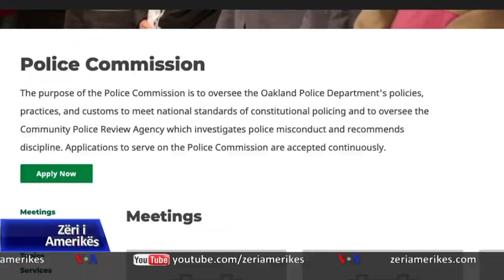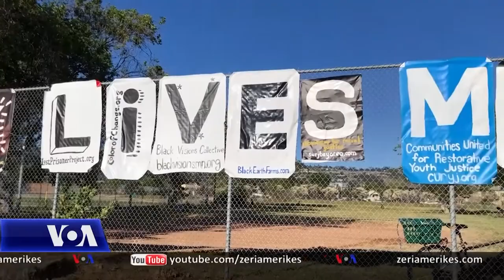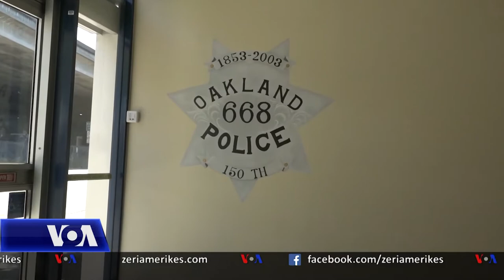Oakland, dhuna policore dhe përpjekjet për të bërë ndryshime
Ndërsa protestat kundër dhunës policore në Shtetet e Bashkuara kanë vazhduar, banorët po analizojnë rolin e forcave të tyre lokale të policisë. I tillë është rasti me qytetin Oakland të Kalifornisë, vendlindjes së organizatës Panterat e Zeza në vitet 1960 dhe vendi ku shtatë vjet më parë filloi të përdorej parrulla "Black Lives Matter". Metodat e policisë janë ende një temë debatesh në këtë qytet me më shumë se 400,000 banorë